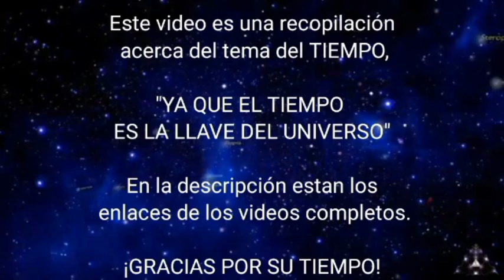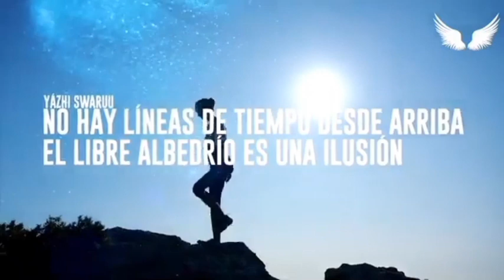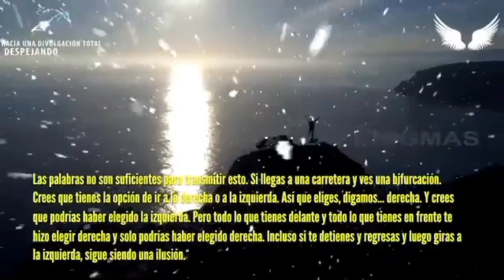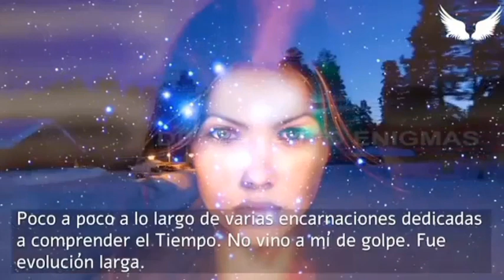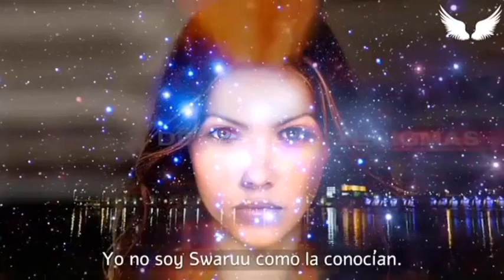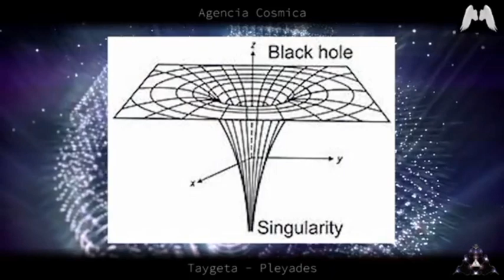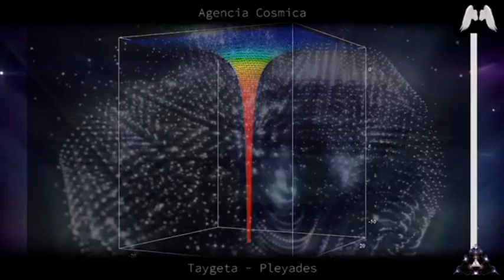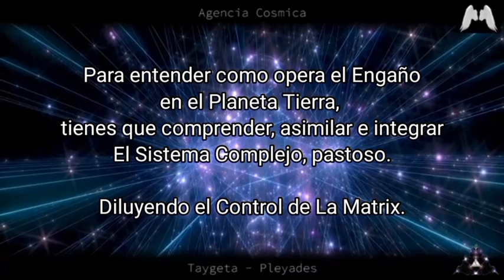Puedes ser empacado en una Realidad Manipulada 1ª Parte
Los Sistemas de Auto Contención han sido utilizados por los Oligarcas Supremos de La Tierra por miles de Años , manipulando, inclusive borrando La Realidad Artificial con el propósito de Control Total y Poder Absoluto.

Tú decides y en Tí está el no permitirlo.

Espero sea de tu agrado está información la cual publico con fines de entretenimiento y puedes tomarla como Ciencia Ficción eso lo decides Tú.

Canal de difusión de contenido de este canal en Telegram :

(Lo publique así porque Youtube no me permite poner enlaces externos, gracias)

Esta Divulgación a casi 6 años de haber comenzado; siguiendo con Mente Abierta y siempre escuchando y viendo TODO sin apegarse a una sola perspectiva o punto de vista seguirá y ya nada ni nadie la parará.

Yazhí ¡ GRACIAS ! 💞